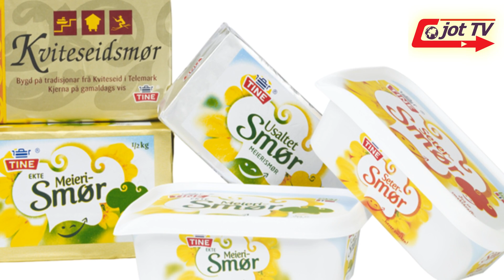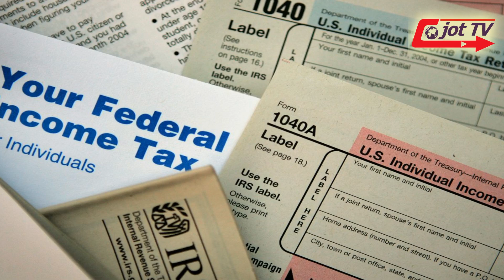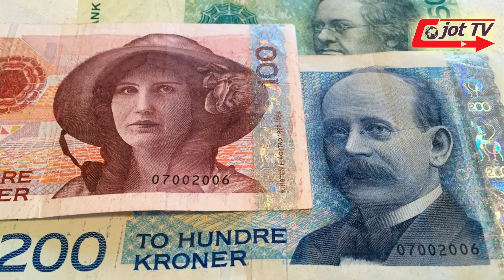FACTS ABOUT NORWAY